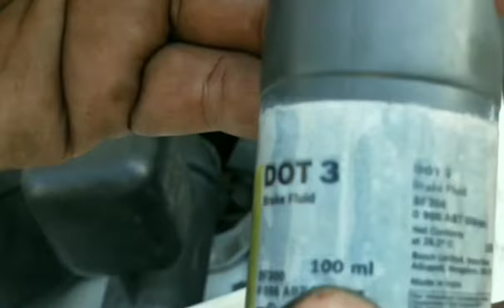Gypsy Break peddle pressure setting and break oil Maruti Gypsy MG413W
Break setting and break oil Maruti Gypsy